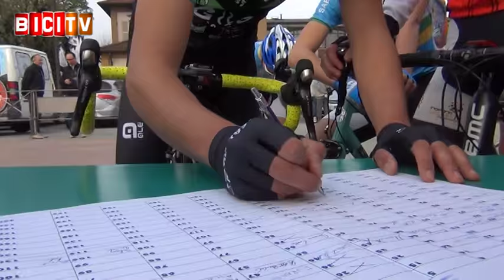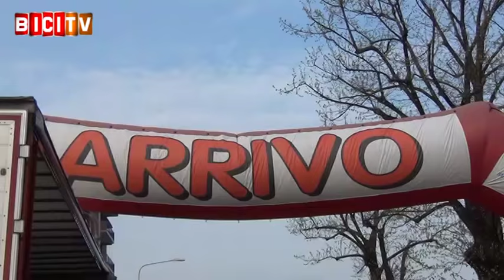La prima vittoria da allievo di Davide Persico a Seriate